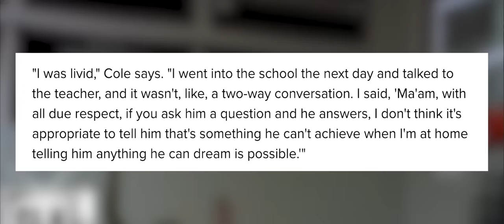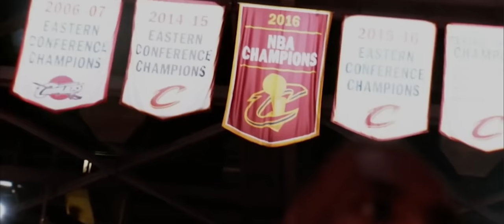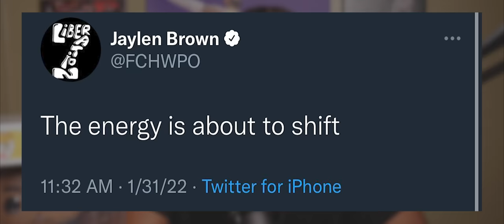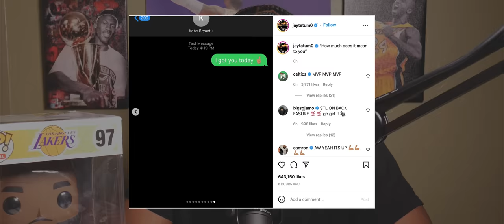From Homeless To NBA Superstar | The Jayson Tatum Story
From Homeless to NBA Champion at 26

A documentary over the journey the NBA star Jayson Tatum took to reach the NBA. Through hard beginnings in St. Louis with a single mother to shining on the NBA's biggest stage. Tatum early success in the league would make him a target for criticism and consist demand from the media to improve.